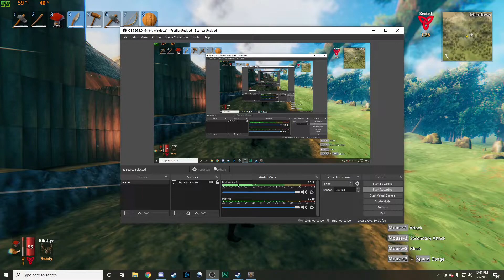CRIBZ Valheim Edition